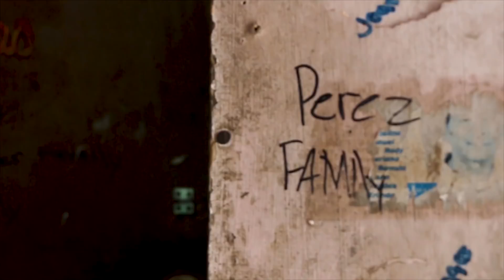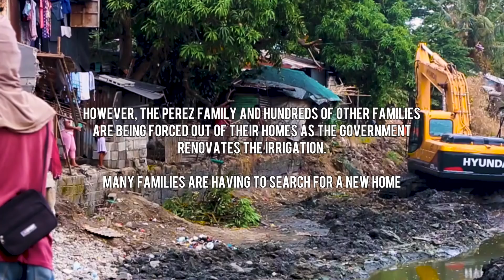Born into Poverty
A documentary discovering how the underprivileged are born into poverty and how happiness can be found without wealth.

SYNOPSIS
It is an documentary centred in the subject of poverty in the country of Philippines. The documentary presents a distinct aspect of poverty; as it explores the ordinary life in a rural slum of a couple with 7 children. It gives spotlight to the core of poverty and breaks down how it affects the different members of the family. Discovering the different factors: living conditions, job opportunities, income, education and family planning. It addresses the concept of ‘Born into Poverty’. How it is a cycle where citizens are unable to avoid poverty and how this problem streams through generations of families; Lack of opportunities and disheartening future. Although the subject matter is negative. The underlying theme of the documentary is the concept of ‘Happiness’. It discovers the possible answer to ‘Are poor people happier?’ It presents the enlightening perspective of how unfortunate Filipino’s live simple, humble and optimistic life.